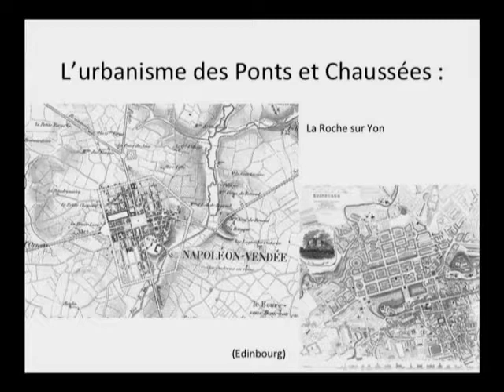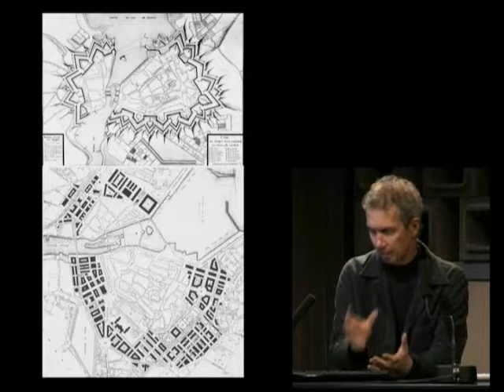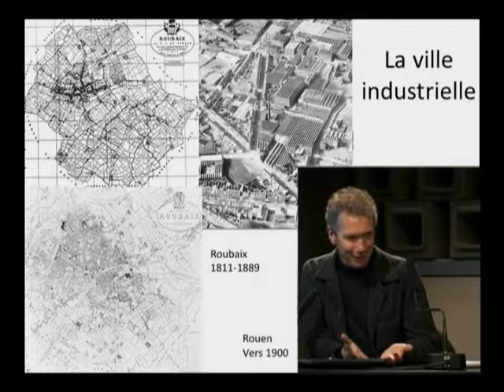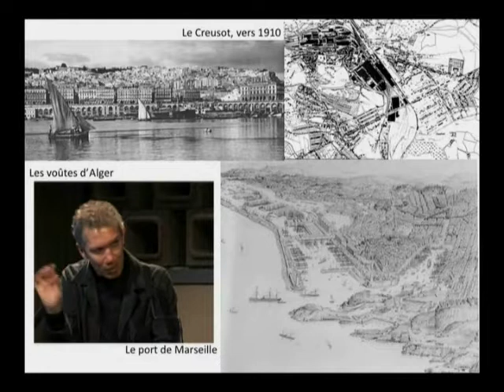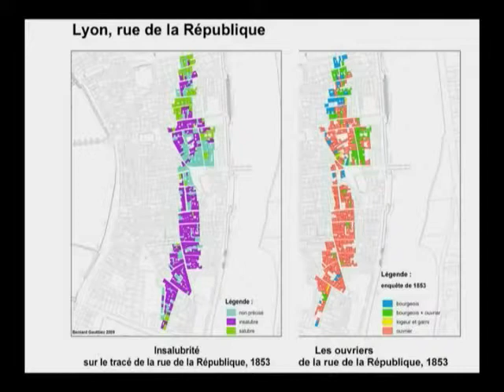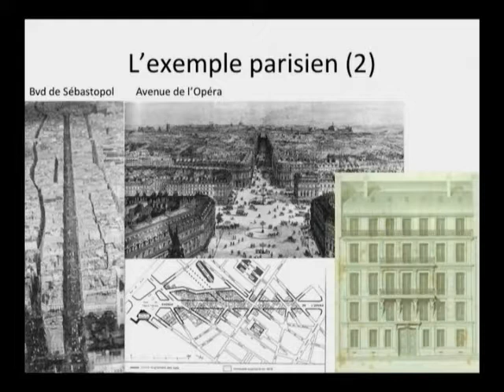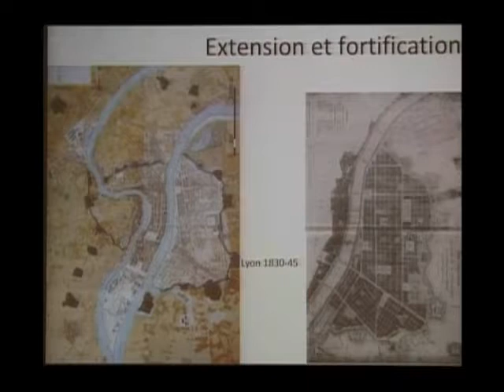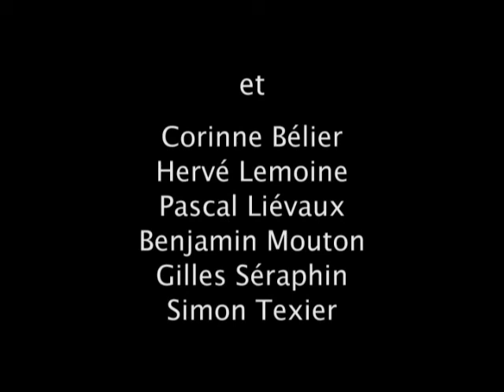09. La ville industrielle et ses transformations (1840-1890) : rénovations, extensions, équipements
Bernard Gauthiez, architecte et urbaniste, professeur des universités

La Révolution industrielle est aussi une révolution urbaine. Elle voit en parallèle la transformation et l'extension des villes anciennes et la création de nouvelles urbanisations dédiées aux activités comme la mine ou la production de fer, de chocolat ou de navires.